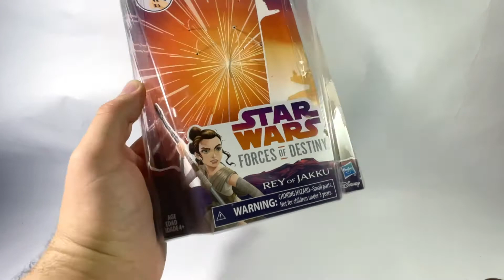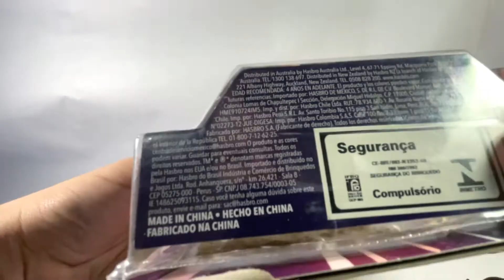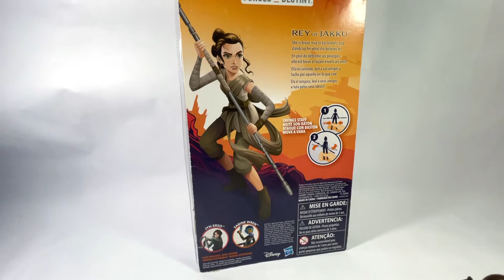Boneca Rey of Jakku 2016 - Star Wars Forces of Destiny Hasbro - Review PT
VÍDEO DESTINADO AO PÚBLICO ADULTO.